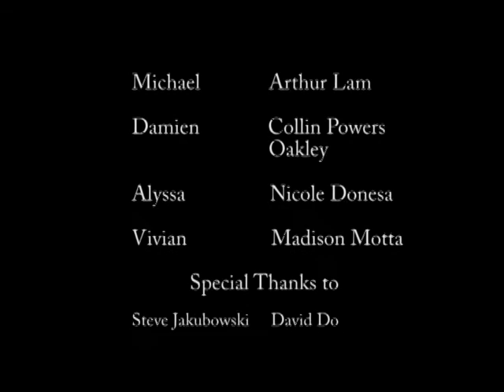Moonlight Rose Short Film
A short film about a young man who pines over the loss of his girlfriend, and the journey he takes to find closure.